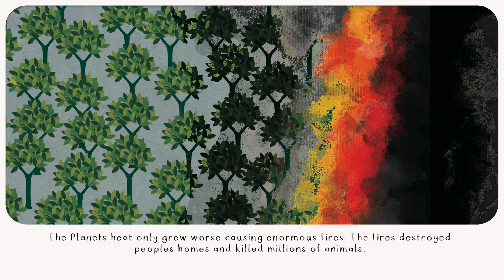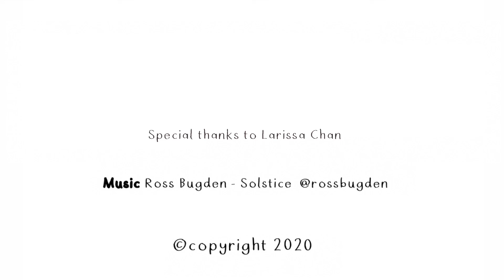Bully by Chris Gadbury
This book focuses on the Global Goals and how they relate to recent current events.

The Author: Chris Gadbury is a PYP Visual Arts Teacher in Hong Kong. Earlier this year Chris gave a TEDx talk where he spoke of his passion for promoting student agency and creativity through visual storytelling. Chris has created graphics and illustrations for organisations such as Managebac and Worlds Largest Lesson. He is also an ambassador for TeachSDG’s where he works with other educators towards achieving the Global Goals.

Music included in this Video Story is by Ross Bugden